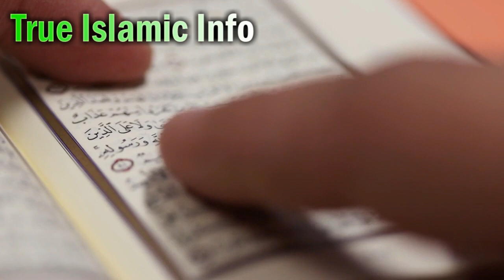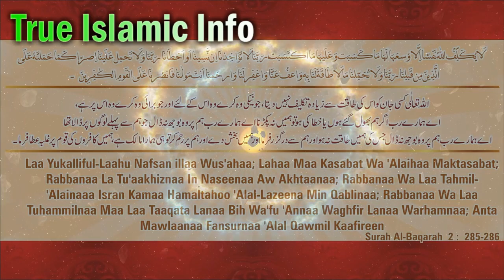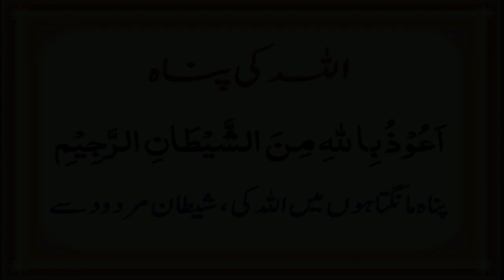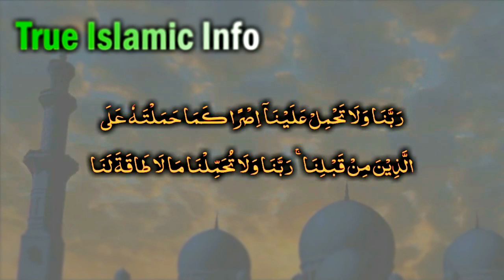Surah Al Baqarah se (Jadu ka Illaj Kiase?) Miracles of Surah Al Baqarah